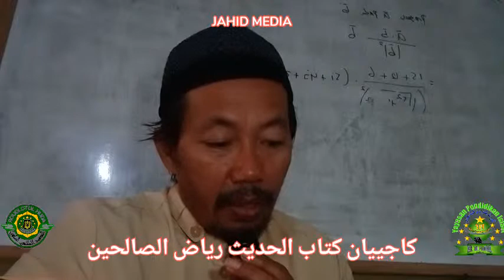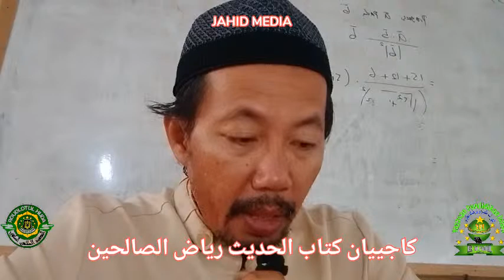KAJIAN KITAB AL HADITS RIADUSSHOOLIHIIN